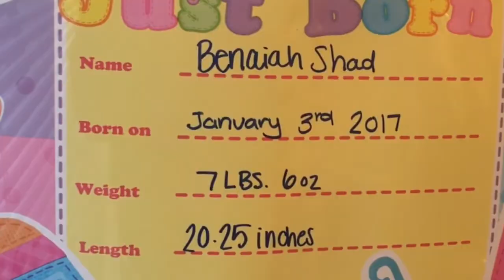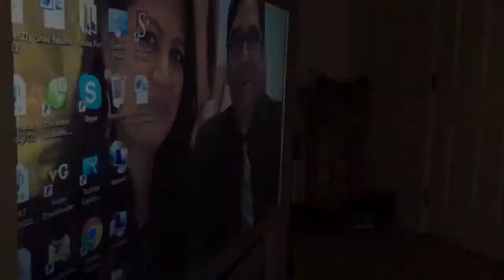Visiting Benaiah Shad